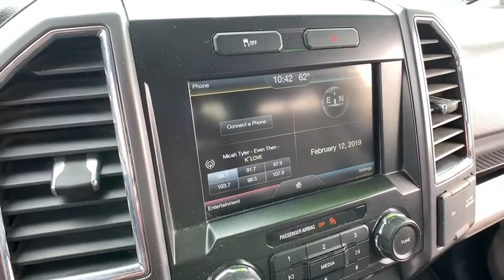2015 Ford F-150 Corpus Christi, Port Lavaca, Victoria, Kingsville, Alice, TX FKD04662T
Used 2015 Ford F-150 available in Corpus Christi, Texas at Access Ford. Servicing the Port Lavaca, Victoria, Kingsville, Alice, TX area.

Access Ford
3680 IH 69

FUEL EFFICIENT 25 MPG Hwy/18 MPG City! CARFAX 1-Owner. Oxford White exterior and Medium Earth Gray interior. iPod/MP3 Input Bluetooth CD Player ENGINE: 5.0L V8 FFV ELECTRONIC LOCKING W/3.55 AXLE RATIO Aluminum Wheels. AND MORE! KEY FEATURES INCLUDE: iPod/MP3 Input Bluetooth CD Player MP3 Player Aluminum Wheels Privacy Glass Keyless Entry Child Safety Locks Steering Wheel Controls Electronic Stability Control. OPTION PACKAGES: ENGINE: 5.0L V8 FFV 3.31 Axle Ratio GVWR: 6800 lbs Payload Package ELECTRONIC LOCKING W/3.55 AXLE RATIO. 2015 Ford F-150 with Oxford White exterior and Medium Earth Gray interior features a 8 Cylinder Engine with 385 HP at 5750 RPM*. OUR OFFERINGS: If youre in the market for a vehicle youve come to the right place. The staff at Access Ford Lincoln of Corpus Christi is committed to helping you find the right vehicle for your needs. Whats more theyre also dedicated to helping you maintain it long after you drive it home for the first time. Whatever your automotive needs may be Access Ford Lincoln of Corpus Christi is here to serve you. Plus TT&L and fees. Price contains all applicable dealer incentives and non-limited factory offers. You may qualify for additional factory offers; see dealer for details.